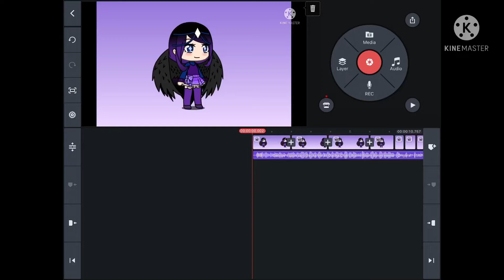🌌Galaxy’s Glow Up🌌